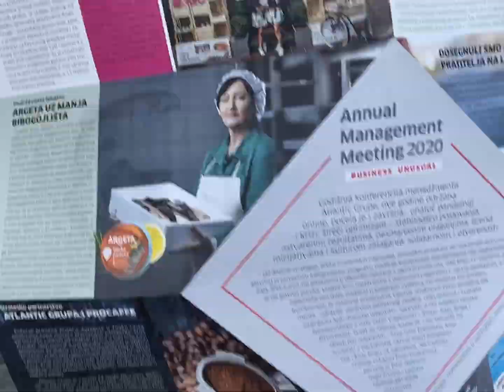Atlantic News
Novi format kompanijskog newslettera